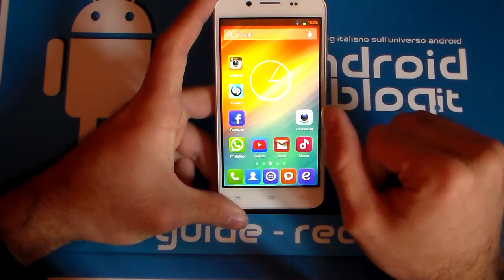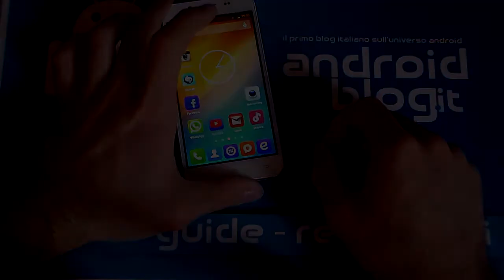Zopo ZP1000 Unboxing by AndroidBlog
Ecco cosa contiene la confezione dello Zopo ZP1000, direttamente dalla Cina.